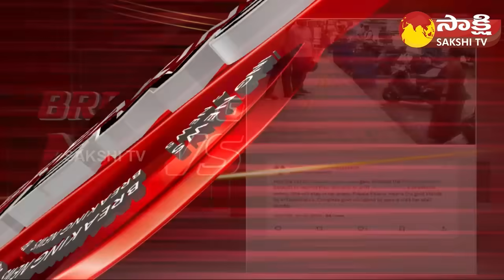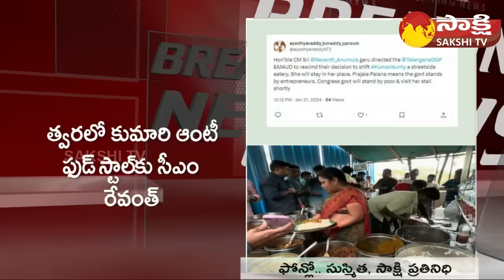Telangana Govt Reaction on Kumari Aunty Shop Close | CM Revanth Reddy